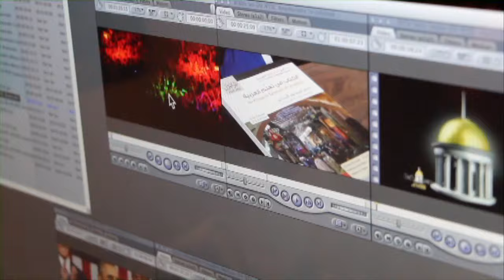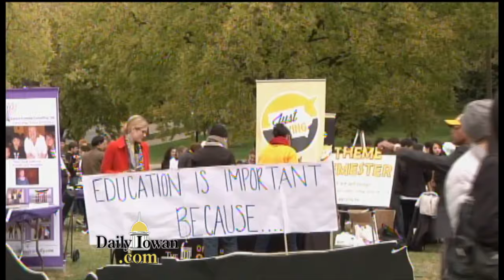Daily Iowan TV: Sunday, October 4, 2015